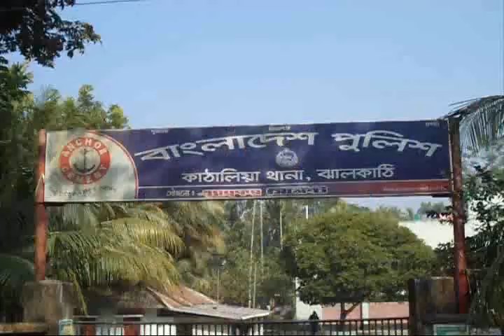ঝালকাঠিতে নিখোঁজের ২ দিন পরে এক যুবকের ভাসমান লাশ উদ্ধার -sheersha.tv